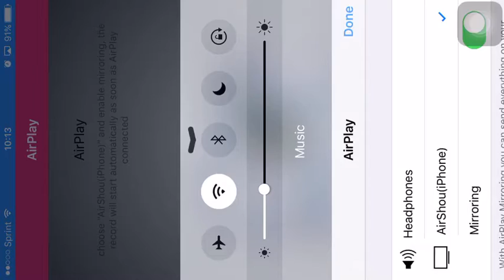Let's Play: NASCAR Heat (GBC): A Game Worse Than NASCAR 15?!?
Sorry game